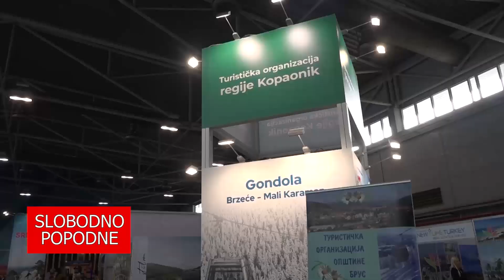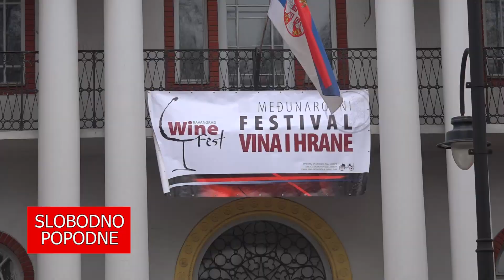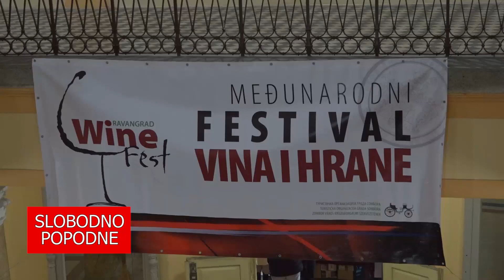Slobodno Popodne 42